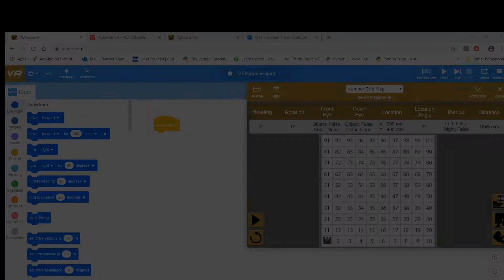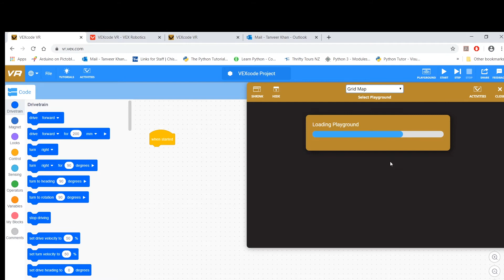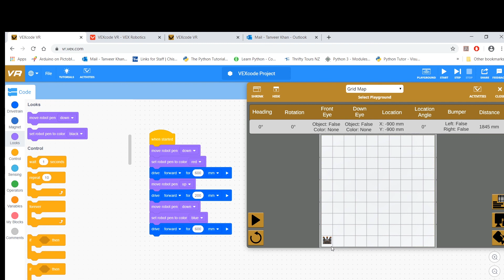Virtual Robotics Tutorial 4: Incorporating Loops with Drawing Feature - 3rd Challenge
Incorporating Loops with Drawing Feature - 3rd Challenge. Step-by-step programming guidelines for operating the virtual robot in the VEX VR platform